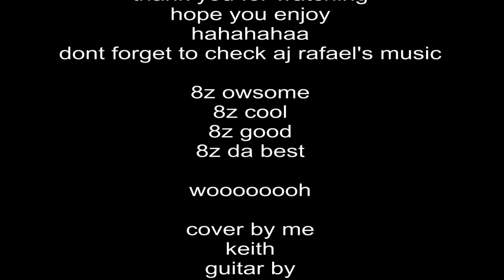Showstopper -Aj Rafael (cover)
atlast i have a cover from aj rafael.. wooooh... i like aj rafael's music.. 8z like refreshing.. lol.. FOr REaL...

He is one of the best singer/composer
He is so talented
and has very powerful voice

i dont know if im good here
but atleast i have my own cover now...
woooooh
sorry for my head. i thought 8z perfect..
eheheheh..
i use flip datz y
8z confusing.

woooooh... tanx everyone
hope you like my cover aj